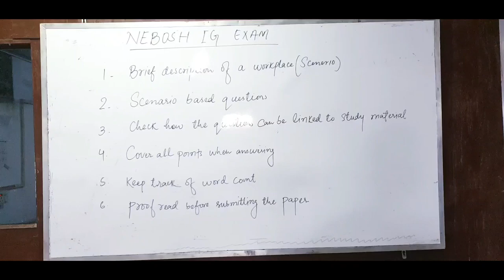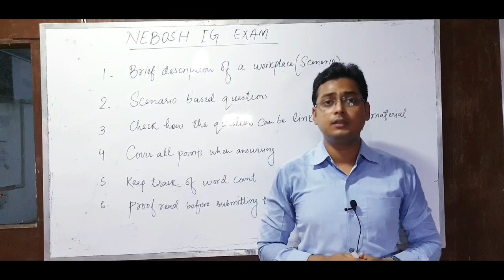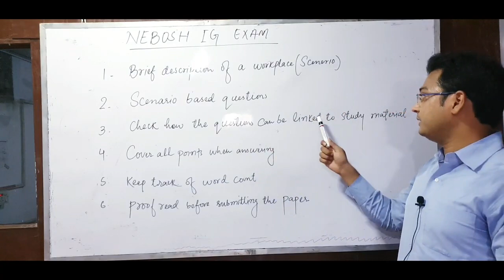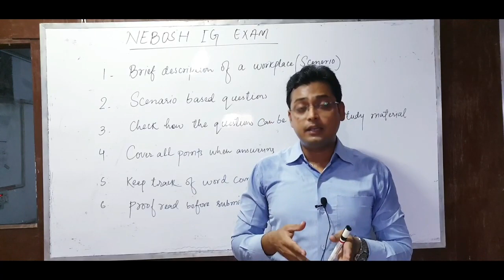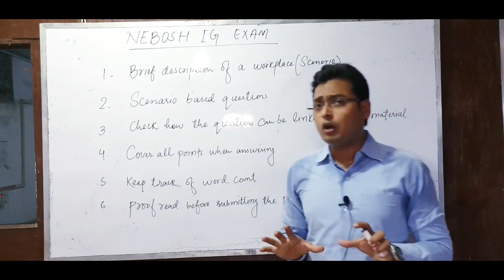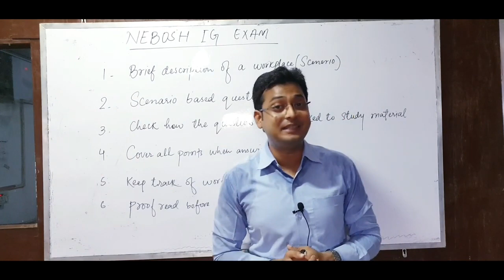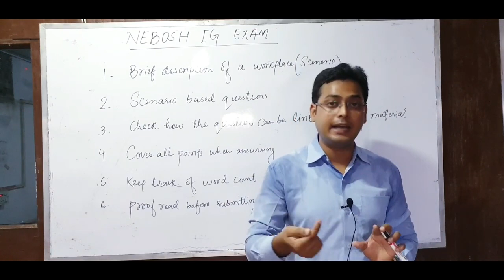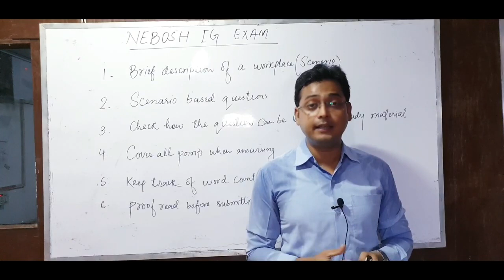Nebosh open book exam | scenario based questions | How to answer | Nebosh ig obe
What are scenario based questions  ?
How should you answer scenario based questions ?
How can you qualify open book based exam ?

All these answers are easily explained in the video.